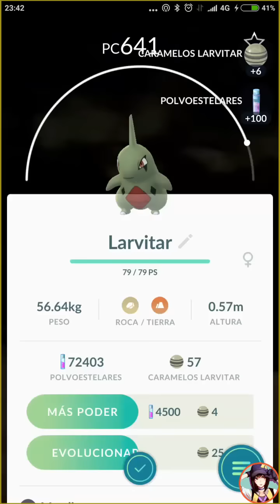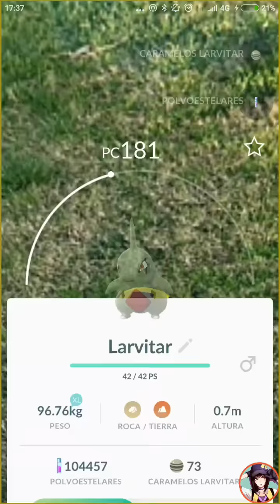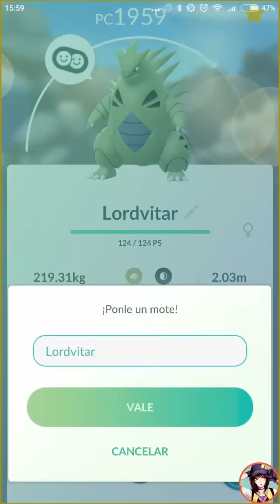MI PRIMER TYRANITAR - Larvitar compilation - Royben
Que ilusion me ha hecho tener porfin a Tyranitar, espero tener muchos mas de este pokemon, porque son unas bestias para atacar!

Programas que uso:
Grabacion: Mobizen
Edicion: Camtasia Studio

Mi Telefono:
Xiaomi Mi5